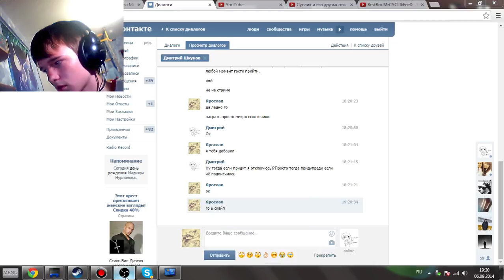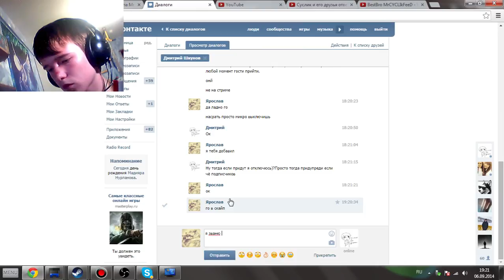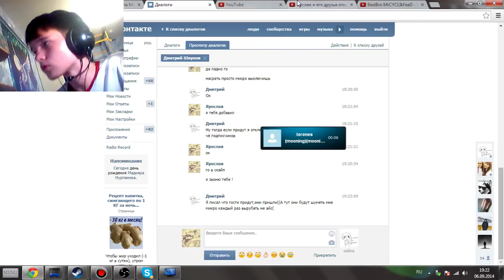Суслик и его друзья отвечают на ваши вопросы ! ЛИЦО СУСЛИКА !!!!